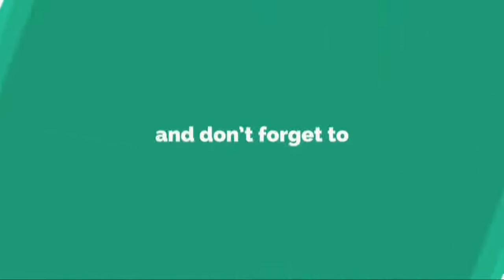次戦カナダGPで大規模アップデートを持ち込むハースF1、新スペックのフェラーリPUにも期待......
ハ ー ス F 1 チ ー ム は 、 次 戦 の F 1 第 7 戦 カ ナ ダ G P で 、 大 幅 な ア ッ プ デ ー ト を 施 し た V F - 1 8 を 持 ち 込 み 、 調 子 を 取 り 戻 す こ と を 期 待 し て い る 。